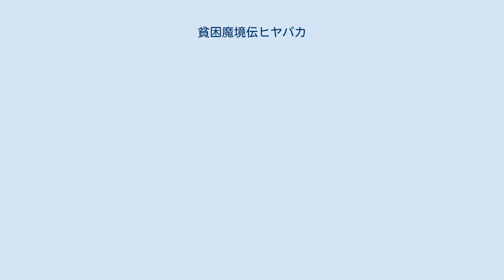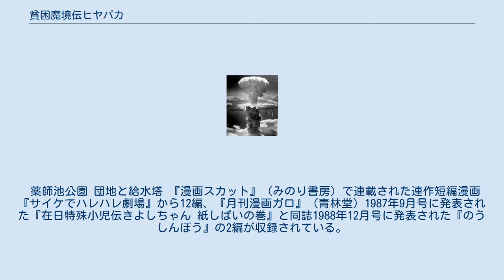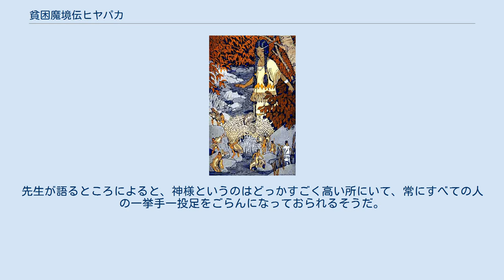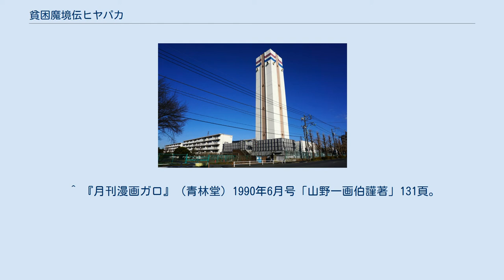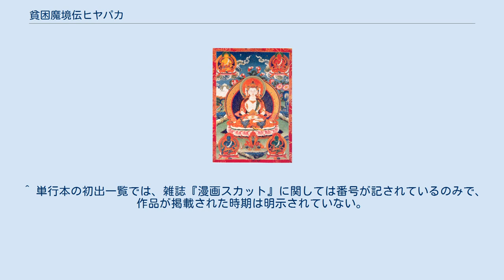貧困魔境伝ヒヤパカ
『貧困魔境伝ヒヤパカ』（ひんこんまきょうでんヒヤパカ）は、山野一による日本の漫画短編集。
 1989年12月に青林堂より刊行。
1999年12月に同社より再版されるも、現在は絶版となっている。
 貧困や狂気を滑稽な表現で念入りに描いた作品を中心に、上流階級の美女が下流階級の醜男に凌辱される『人間ポンプ』、知的障害児をテーマに扱う『きよしちゃん』、現実認識の変調や幻覚体験を題材とする『パチンコのある部屋』『侏儒の家』、大日如来による「救済」についての短編『荒野のガイガー探知機』、貧乏人の生態と惨劇を描いた『荒野のハリガネ虫』、不明瞭で非現実的な生活の光景を丹念に描いた『のうしんぼう』など14編を収録。
 キャッチコピーは「世に蔓延するヘラヘラ幸せ脳天気漫画の脳天に鉄槌を打ち込む これが人生だ!」「What's “HIYAPAKA”!?…悩める庶民たちよ『ビンボー』でも『下流』でもない、問題児・山野一画伯が世に問う、合言葉は『ヒヤパカ』だ!!」。
 大日如来 侏儒 『荒野のハリガネ虫』に登場する貧民窟とよく似た景色 『のうしんぼう』に登場する花火にはキノコ雲のコラージュが含まれている。
 薬師池公園 団地と給水塔 『漫画スカット』（みのり書房）で連載された連作短編漫画『サイケでハレハレ劇場』から12編、『月刊漫画ガロ』（青林堂）1987年9月号に発表された『在日特殊小児伝きよしちゃん 紙しばいの巻』と同誌1988年12月号に発表された『のうしんぼう』の2編が収録されている。
 しかし団地というものは大体どこでも同じようなものだ。
アパート、植え込み、駐車場、スーパー、給水塔、その上に取りつけられたスピーカーから流れる夕焼け小焼けのオルゴール。
 私は子供の頃三重県四日市々の団地に住んでいたが、今窓から見える光景と少しも違わなかった。
立ち話しているおばさん達や、自転車で帰る子供達、こういうものも、何かしらあらかじめ用意され、団地に備え付けてある付属品のようだ。
ずっと向こうまで並んだ棟のどこかに、かつて住んでいた室があるような気がして、「ああもう帰らなくちゃ」と一人言を言った。
 あの頃通っていた幼稚園には牧師の先生がいた。
先生が語るところによると、神様というのはどっかすごく高い所にいて、常にすべての人の一挙手一投足をごらんになっておられるそうだ。
その言葉から私がイメージした神のイメージは給水塔であった。
なぜなら幼児だった自分にとって団地は世界のすべてであったし、その一番の高みにあって、一切を見下ろしているのは給水塔であったからだ。
 — あとがきより ※いずれも絶版のため入手困難 ^ この漫画単行本（1989年版）は、表紙に「貧困魔境伝 ヒヤパカ」と記されているが、実際には「ヒヤパカ」という名称で登録されている。
 ^ 『月刊漫画ガロ』（青林堂）1990年6月号「山野一画伯謹著」131頁。
 ^ 『月刊漫画ガロ』（青林堂）1990年4月号裏表紙。
 ^ 冒頭のクレジットに「CHARACTER DESINE C.NAKAYAMA」とある事から、妻のねこぢる（中山千代美）が何らかの形で作品に関与していたと見られる。
そのためか本作品の一部キャラクターは比較的ねこぢる作品の造形に近いポップなデザインとなっている。
 ^ 作中の舞台となった「のうしんぼう」という地名は千葉市緑区下大和田町に実在する地名「能真坊」に由来する。
 ^ 単行本の初出一覧では、雑誌『漫画スカット』に関しては番号が記されているのみで、作品が掲載された時期は明示されていない。